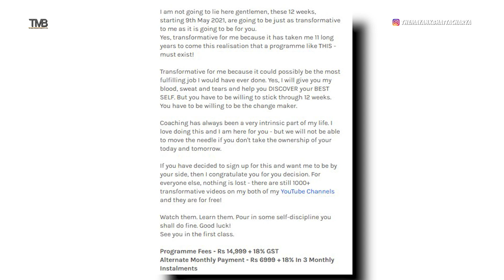Ye Galti Aapki Life BARBAAD Kar Rahi Hai - साहस और घमंड का फरक - Become a CONFIDENT MAN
- 12 Weeks 1-on-1 Transformation Programme
Essentials:
►D&G The One
►Nautica Voyage
►Dior Sauvage
►Armaf Club De Nuit
►Creed Aventus
►Bleu De Chanel

Ye Galti Aapki Life BARBAAD Kar Rahi Hai - साहस और घमंड का फरक - Become a CONFIDENT MAN - Mayank Bhattacharya Hindi

Gentlemen, aajke is Men's Essentials episode main mujhe aapke saath ek aisi topic ke baare main baat karni thi jo shayad aapki zindagi badal degi!